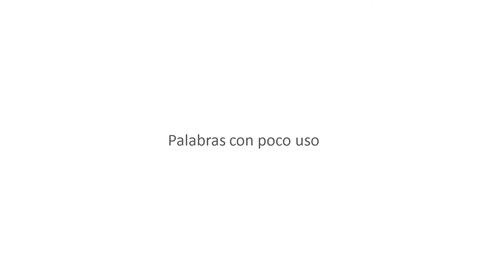ZANGOLOTEAR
Estar constantemente moviéndose de un lugar a otro sin ningún propósito o fin.